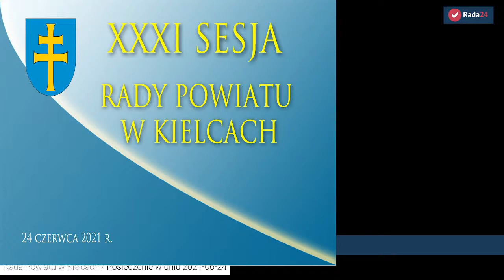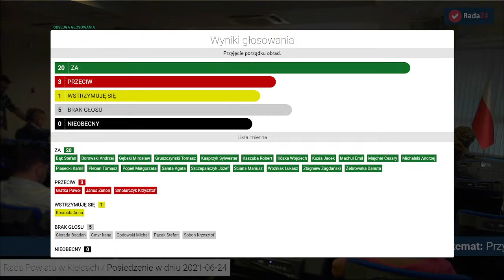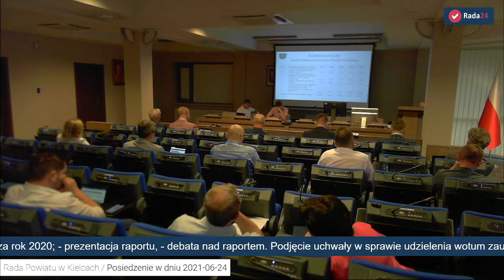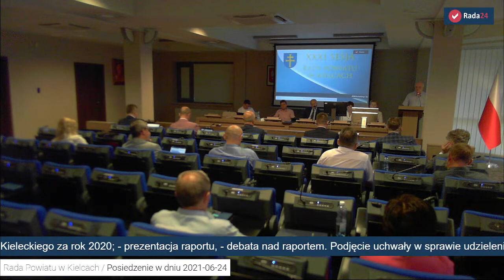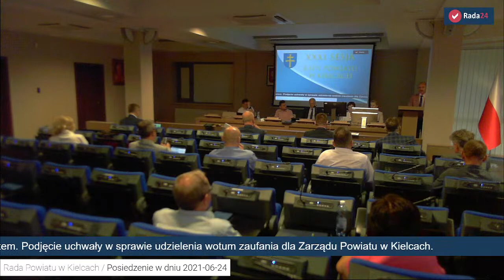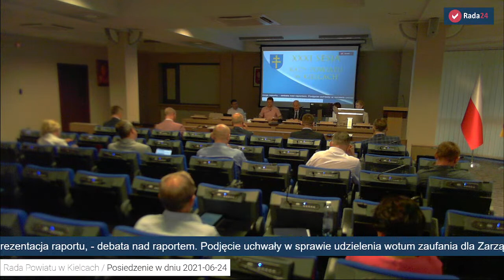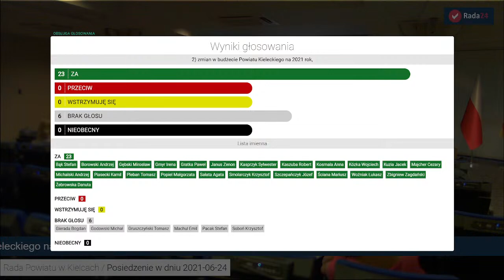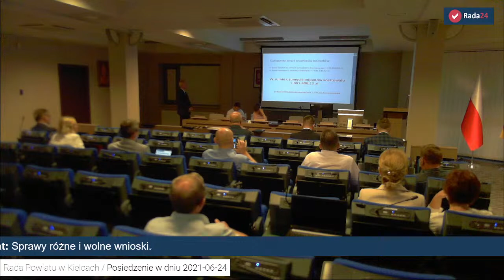XXXI Sesja Rady Powiatu w Kielcach 24.06.2021r.